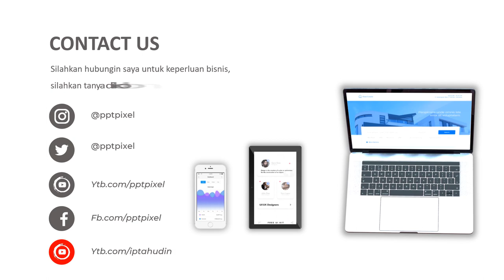Jasa Pembuatan Video Animasi Iklan Bahan Bangunan, Toko Bangunan, Iklan Animasi Kontraktor Terbaik